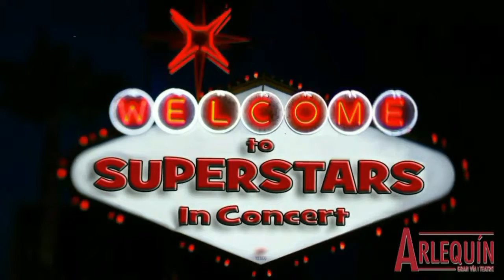SUPERSTARS IN CONCERT MADRID